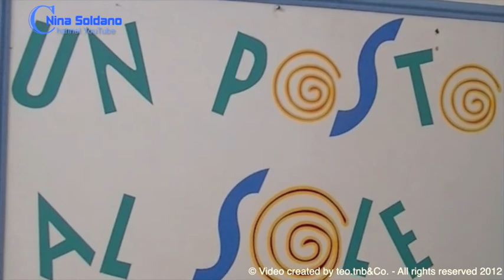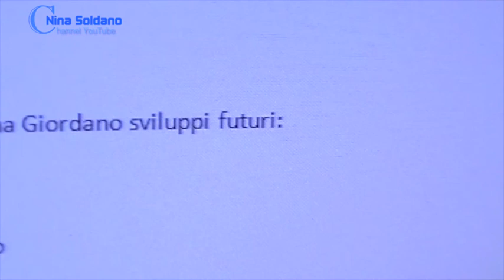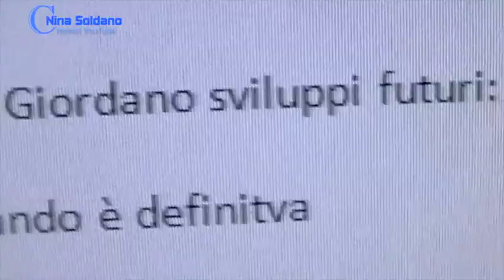Inedito "Un P@st@ Al S@le" 2012.mov